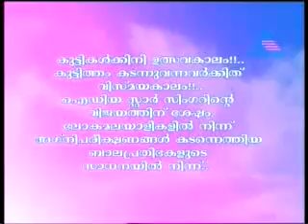Munch Star Singer Junior Inauguration Sonu Monu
In this music and singing reality show, a carefully selected bunch of talented kids showcase their skills and expertise in various forms of music, songs and singing. Popular, talented and one of the finest Dancer, actress and anchor Akhila Sasidharan hosted and anchored the Munch Star Singer Junior. It aired on Asianet Global channel every weekend on Saturdays and Sundays from 8:30 pm to 9:30 pm onwards in the evening as per the Indian Standard Time (IST). Talented and veteran Malayalam and national level playback singers Sujatha, G Venugopal, MG Sreekumar and other Playback singers adorned the judges’ chair of the Munch Star Singer Junior. The show started in the year 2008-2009 and continued for 3 seasons and was later replaced by another reality show sponsored by the same company Nestlé’s Munch titled Munch Dance Dance- a reality dance show. Swetha Ashok was the winner of the Munch star singer junior in the last season and Athira Murali and Sadhika occupied the second and the third places respectively in the same show. The show was an instant hit and was immensely popular among its viewers and audiences